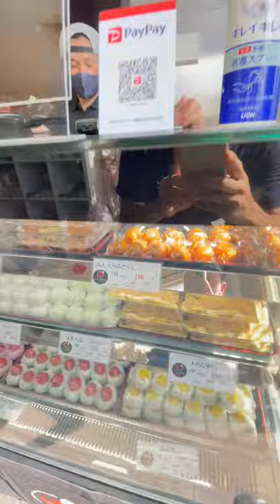アビスパ福岡アンバサダーの中村北斗さんと神山竜一さんのお店が本日オープン つづみ団子🍡中村俊輔さん内村航平さんからもお祝いきててテンション上がった😎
お店の情報

福岡市東区和白丘1-9-33
つづみ団子
2021年9月21日オープン

中村北斗　さん
神山竜一　さん
中村俊輔　さん
内村航平　さん